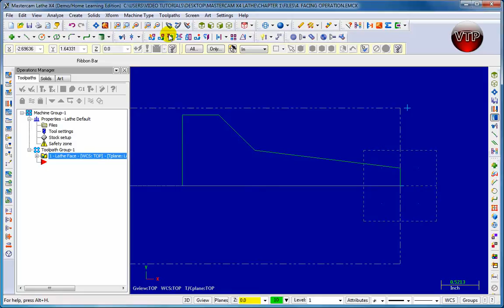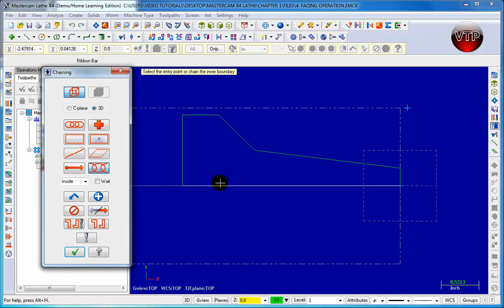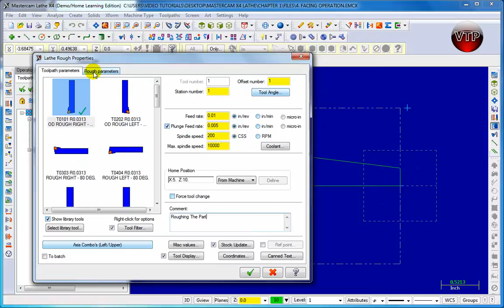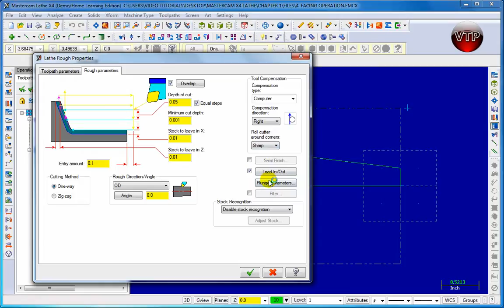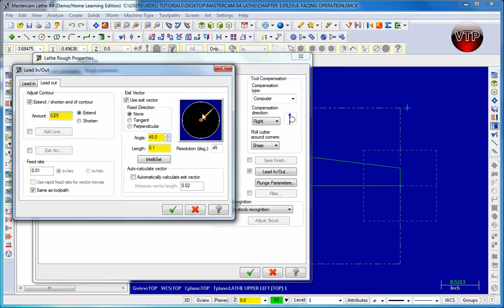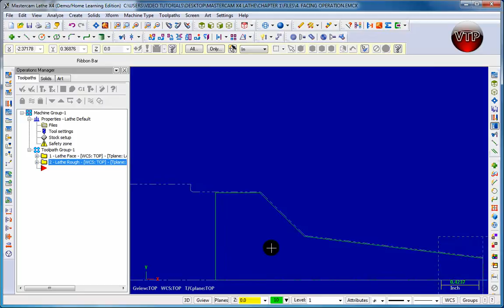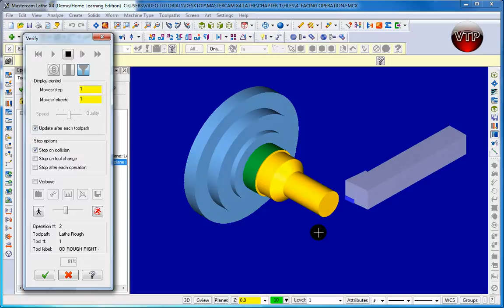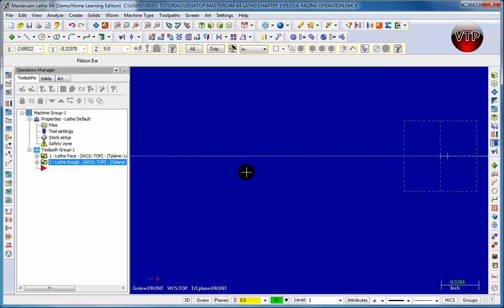MASTERCAM X1-X7 LATHE Tutorial in HD - 1.7 Roughing Operation - vtpros.net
MASTERCAM X1-X6 LATHE EXERCISE 1 SESSION 7 - Learning Roughing Operation

FREE demo video tutorial from vtpros.net

we also have MASTERCAM MILL, LATHE, SOLIDS, & MULTI-AXIS.